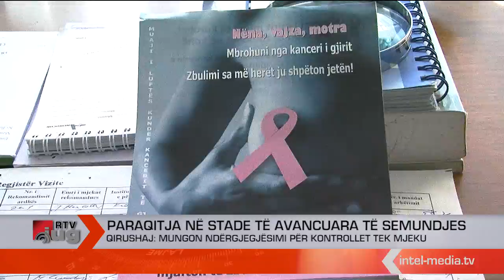Paraqitja në stade të avancuara të semundjes së kancerit